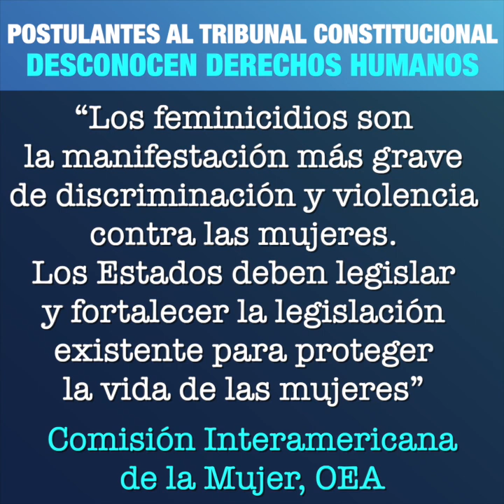Postulantes al Tribunal Constitucional desconocen derechos humanos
Tres postulantes al Tribunal Constitucional desconocieron el aborto y el matrimonio igualitario, además de dar una interpretación errada sobre los feminicidios durante entrevistas públicas de la Comisión de Constitución del Congreso.